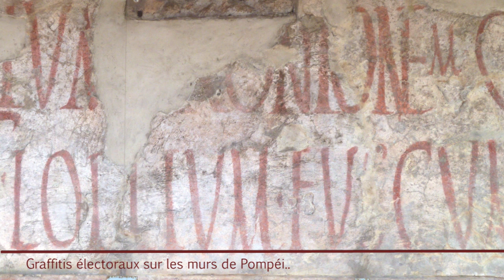Les Romains, le sexe, et nous - Veni Vidi Sensi #2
Les Romains et le sexe, c'est plein d'anecdotes rigolotes sur les empereurs obsédés et d'images grivoises pour choquer mamie aux repas de famille. Mais si on essaie d'aller plus loin, les Romains ne nous seraient-ils pas aussi à l'origine de pas mal de nos façons de voir le sexe ?

Retrouvez les sources de la vidéo et des précisions sur notre site, pour aller plus loin et recouper les infos